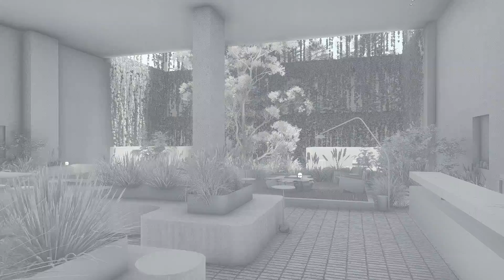Comercial - Nodo A.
Get closer to us.